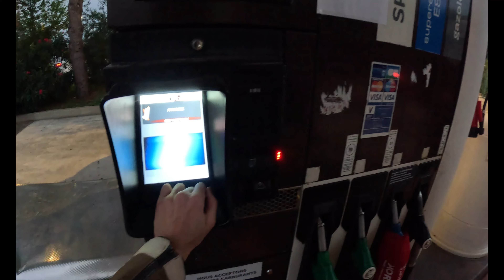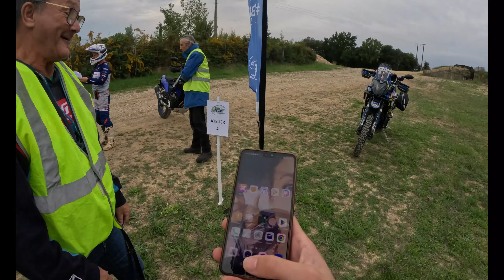⭐️Open Trail 2022 @MutuelledesMotards ➔ Le stage moto off-road accessible à tous?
Tu connais peut être les "Open" de la Mutuelle des Motards?
 Non? Alors je t'explique.

▶️ Ce sont des journées piste (vitesse) encadrées par des formateurs spécialisés. Le but est de te sentir plus en sécurité sur ta moto quand tu vas faire des balades sur route ouverte. Pour ce faire, on va te donner des conseils pour améliorer ta position, tes trajectoires, et surtout tu y apprends le pilotage d'une moto sur bitume.

▶️ Ici, c'est pareil mais transposé en off-road, sur terre. Bien sûr, il te faudra quand même une moto adaptée. Une moto multifonction, un Trail quoi. Autant capable de rouler sur route que dans les chemins.

▶️ Avec l'évolution du marché du trail ces dernières années, la Mutuelle des Motards à décidé de te proposer en 2022, 2 "open" spécial Trail.

▶️ C'est évidement avec grand plaisir que j'ai accepté l'invitation de la Mutmut quand ils m'ont annoncés que la seconde édition se déroulerait sur le terrain du Moto Club Sommiérois, dans le Gard.
 Ce même motoclub avec lequel j'ai signé pour 2023 Exclu ;-) )

▶️ Je te propose donc, avec cette vidéo, de me suivre sur cette journée découverte, à bord de ma fidèle Ténéré 700!! Alors prends ton gilet airbag, tes bottes, ton ensemble off-road et rejoins moi!! J'espère que l'immersion que je te propose sur ce évènement te plaira.

▶️Je te laisse à présent regarder et si t'as des questions j'y répondrai avec grand plaisir en commentaires.